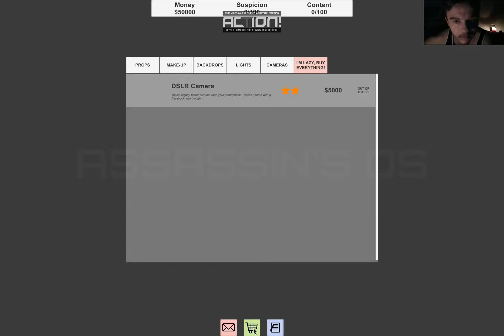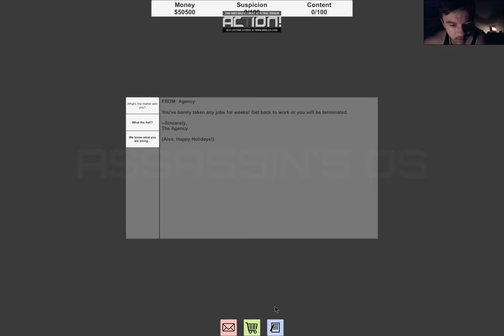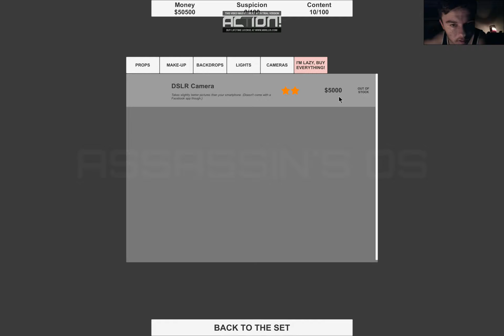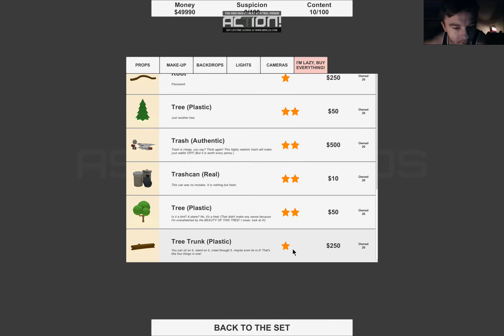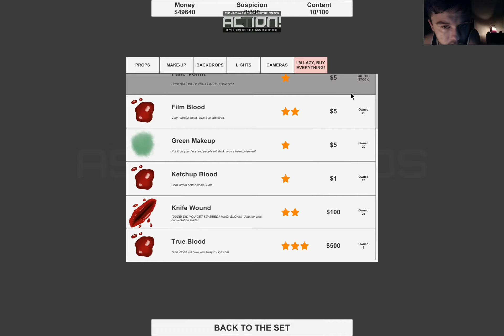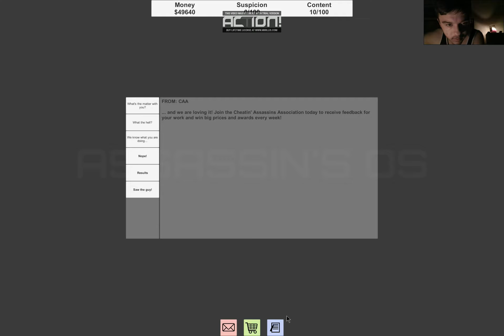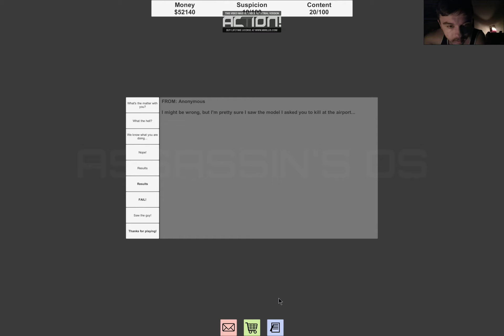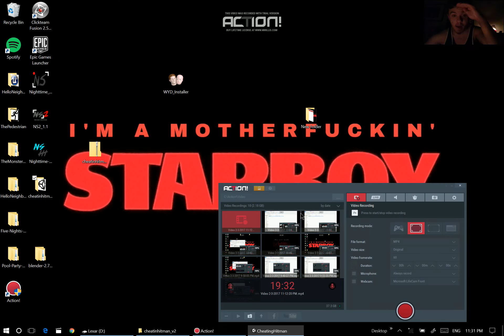IM SO PATHETIC!!-CHEATIN HITMAN *DEMO*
YOU ARE A HITMAN HIRED TO MURDER PEOPLE...BUT YOU HAVE A SOFT SPOT FOR INNOCENT PEOPLE...SO YOU TRY TO MAKE IT LOOK LIKE A MURDER SCENE SO YOUR BOSS WILL BELIEVE IT..CAN YOU EARN HIS TRUST THAT YOU MURDERED THE PEOPLE HE TELLS YOU TO KILL?